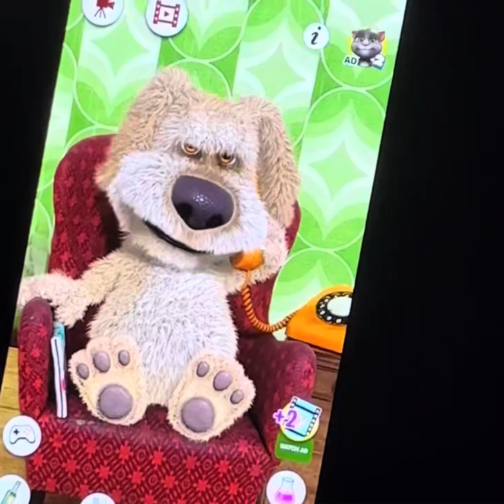asks ben if he likes me